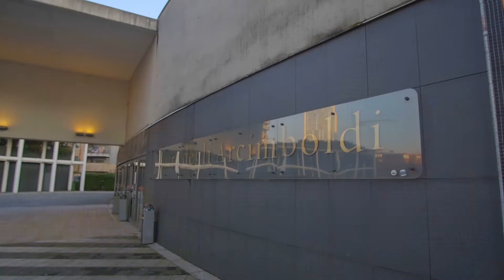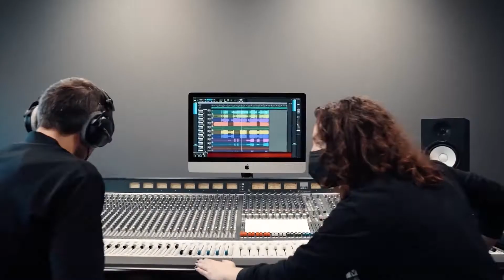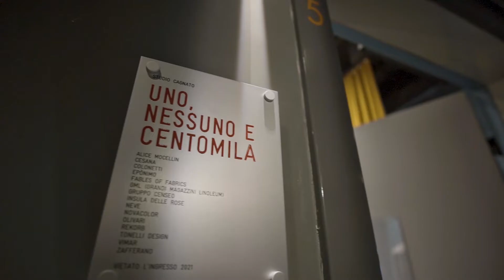Buon compleanno TAM! 20 anni di noi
È  il 19 gennaio 2002 quando il sipario del Teatro degli Arcimboldi, nato per accogliere le stagioni del Teatro alla Scala, si apre per la prima volta. In scena La traviata di Giuseppe Verdi, diretta dal Maestro Riccardo Muti.
Oggi, festeggiamo 20 indimenticabili anni, durante i quali abbiamo potuto condividere insieme a te e a tutto il nostro pubblico le emozioni regalate dai grandi artisti italiani e internazionali che, scegliendo TAM, ne hanno consolidato il prestigio a livello mondiale.

Insieme, abbiamo lavorato al raggiungimento di traguardi e obiettivi, regalando a Milano e all’Italia tantissime Prime Nazionali. Vent’anni di noi, durante i quali gli Arcimboldi hanno visto calcare il proprio palcoscenico da migliaia di artisti straordinari, da Sylvie Guillem a Roberto Bolle; da Tom Waits a Liza Minnelli passando per Bob Dylan, Tom Jones, Diana Krall, Charles Aznavour, B.B. King, Goran Bregovich, Elton John, Sting, Ludovico Einaudi, David Gilmor, Burt Bacharach, Lang Lang, Ornella Vanoni, Paolo Conte, Fiorella Mannoia e tanti altri, senza dimenticare compagnie uniche come Ballet National de Marseille, Béjart Ballet Lausanne, gli spettacoli di Matthew Bourne, Akram Khan, Carolyn Carlson, Bob Wilson e i grandi musical come Notre Dame de Paris, The Beauty and the Beast, Ghost, Priscilla.

Celebriamo i primi vent’anni del TAM costruendone il futuro, sperimentando e innovando sempre nel segno dell’eccellenza. Lo facciamo riscoprendo le nostre origini, con il ritorno del Teatro alla Scala e Zelig, aprendo il teatro al quotidiano e valorizzando l’area Bicocca grazie a sinergie con l’Università, la società civile, l’impresa e la cultura.

Gli Arcimboldi raggiungono la maturità e si presentano ora quale hub culturale dove Teatro Arte e Musica si rincorrono e si fondono in una programmazione aperta alla città e al mondo tra intrattenimento, formazione e servizio.

Fieri e grati per averti sempre con noi, ti dedichiamo questo breve video con gli auguri di Roberto Bolle, Arturo Brachetti, Gianna Nannini, Riccardo Cocciante e altre grandi personalità del mondo della Cultura e ti aspettiamo sabato 22 e domenica 23 gennaio per un weekend di open day gratuiti dove scoprire tutti i segreti del TAM e festeggiare così Vent’anni di noi.

Grazie!
Marzia Ginocchio, Gianmario Longoni
Team TAM

Si ringrazia per la collaborazione:

Roberto Bolle

Arturo Brachetti

Gianna Nannini

Clemente Zard

Riccardo Cocciante

Dominique Meyer
Direttore Artistico e Sovrintendente Teatro alla Scala di Milano

Anna Scavuzzo
Vicesindaco del Comune di Milano

Tommaso Sacchi
Assessore alla Cultura del Comune di Milano

Caterina Calvino Prina
Direttrice Accademia Ucraina di Balletto

Marco Iacomelli
Direttore della Scuola Teatro Musicale

Roberto Okabe
Chef Finger’s Arts

Federico Silvestri
Amministratore delegato 24 Ore Cultura

Giovanna Iannantuoni
Rettrice dell’Università degli Studi di Milano Bicocca

Paolo Giordano
Giornalista e critico de Il Giornale

Valeria Crippa
Esperta di danza de Il Corriere della Sera

Maurizio Porro
Esperto di cinema e teatro de Il Corriere della Sera

Gianmario Longoni
Direttore artistico TAM

Marzia Ginocchio
Direttore generale TAM